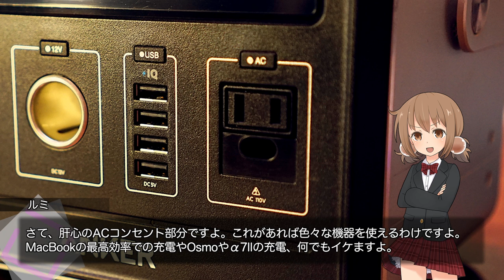Ankerポータブル電源『PowerHouse』ついに導入！【LuminousDiary_297】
( ﾟдﾟ)ファンクラブのパトロン様に提案いただき、いよいよ導入いたしました。

●Anker『PowerHouse』ポータブル電源

●新しいキービジュアル制作に関する単発クラウドファンディング実施中！詳しくはコチラ！

　Breakthrough_ace.輝鳴
●キャラクターデザイン・キービジュアル：
　そらのん
●ルミ・ミレーニア オリジナルキャラクターデザイン：
　なか